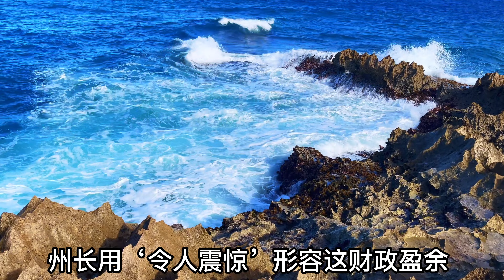夏威夷旅遊經濟春暖花開 (Hawaii Tour)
今年，預算收入大大結餘，州長用‘令人震驚’，形容財政大盈餘，這得易於美國本土遊客的報復性旅遊，酒店客多價高，還有大漲的酒店住房稅率，從10.25%漲到14.5%，過去一年大漲的房價，大漲的物價，所帶來的稅收增加。